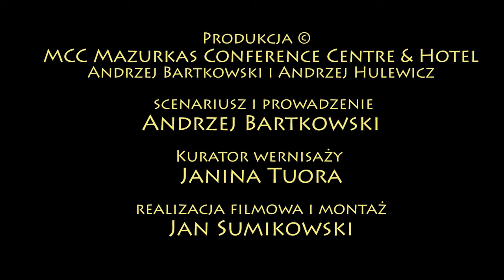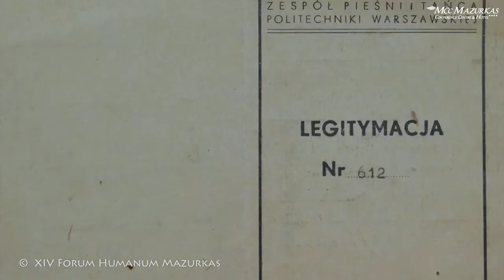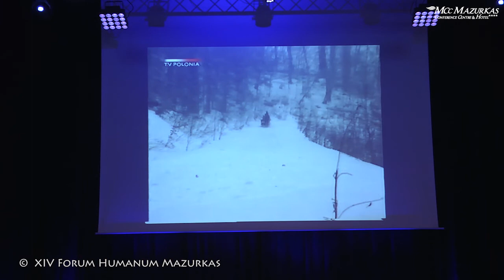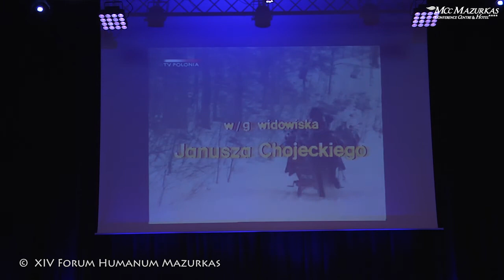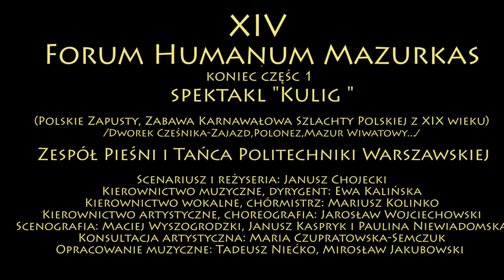XIV FHMazurkas-cz1"Kulig-Polskie Zapusty, Zabawa Karnawałowa Szlachty Polskiej z XIX wieku"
XIV Forum Humanum Mazurkas
część 1
spektakl "Kulig - Polskie Zapusty, Zabawa Karnawałowa Szlachty Polskiej z XIX wieku
Zespół Pieśni i Tańca Politechniki Warszawskiej
/Dworek Cześnika-Zajazd,Polonez,Mazur Wiwatowy/
WERNISAŻ MALARSKI Antoni Filipowicz „Obrazy zamków i dworów polskich“
Wystawa zbiorowa „Piano Forte Moderato – muzyka w obrazach”

Zespół Pieśni Tańca Politechniki Warszawskiej
Scenariusz i reżyseria: Janusz Chojecki
Kierownictwo muzyczne, dyrygent: Ewa Kalińska
Kierownictwo wokalne, chórmistrz: Mariusz Kolinko
Kierownictwo artystyczne, choreografia: Jarosław Wojciechowski
Scenografia: Maciej Wyszogrodzki, Janusz Kaspryk i Paulina Niewiadomska
Konsultacja artystyczna: Maria Czupratowska-Semczuk
Opracowanie muzyczne: Tadeusz Niećko, Mirosław Jakubowski

Część 2

„CZYM JEST KULTURA LUDOWA DLA WSPÓŁCZESNEGO POLAKA”
Z ludowej Szkatuły
Pranie i Impresja Górali Żywieckich
 Drwale i Impresja Kurpiowska
 Tańce Huculskie
 Przyśpiewki Łowickie
Młocka i Obrazek „W Rzeszowskiej Izbie”